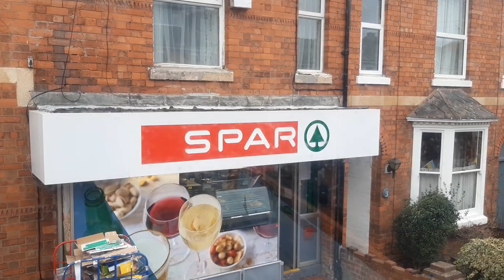28 Bus Evesham Road into Stratford upon Avon. Stagecoach in Warwickshire 28.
28 Bus Evesham Road into Stratford upon Avon. Stagecoach in Warwickshire.

Enviro 400 Diesel Double Decker Bus built by Alexander Dennis. Alexander Dennis is a British bus manufacturing company based in Larbert, Scotland.  Larbert is in the historic Scottish County of Stirlingshire in the present day Falkirk Council area.

The Bus is travelling from Evesham in Worcestershire then into Stratford upon Avon in Warwickshire. Here the 28 Bus Line is going into Evesham Road.

September 1981 Midland Red South was formed with 163 buses operating from five depots in Buckinghamshire, Northamptonshire, Oxfordshire and Warwickshire.

In December 1987 Midland Red South was sold in a management buyout during the Privatisation of the National Bus Company (NBC) to Western Travel Group which also owned Cheltenham & Gloucester Omnibus. During Western Travel ownership, Midland Red South opened a garage in Coventry, and also revived the Statford Blue name.
In 1993 Western Travel was sold to Stagecoach who re-branded all their Buses as part of Stagecoach Midland Red.

Stagecoach Midland Red was previously Midland Red.  Midland Red was a bus company that ran in the Midlands from 1905 until 1981.   Midland Red operated Gloucester in the south and Derbyshire in the north and from Northampton to the Welsh border. The company also manufactured buses.

My video was made on Wednesday 25th of January in the year of our Lord 2023.